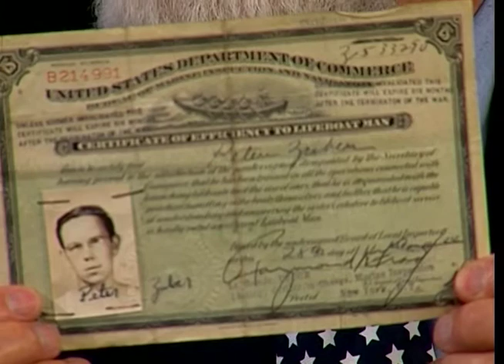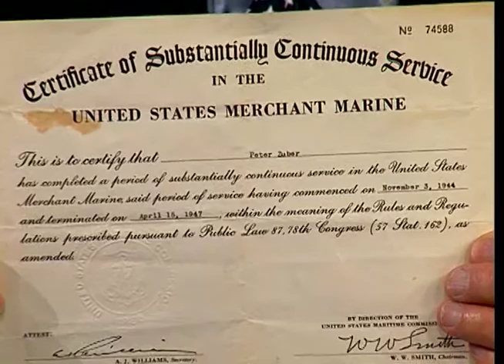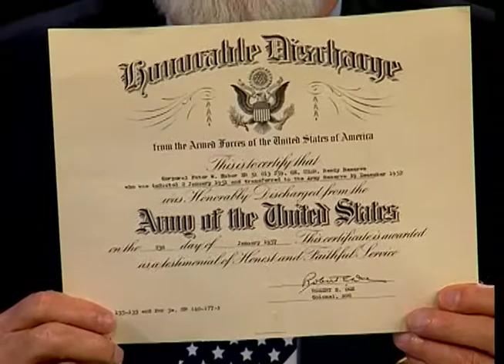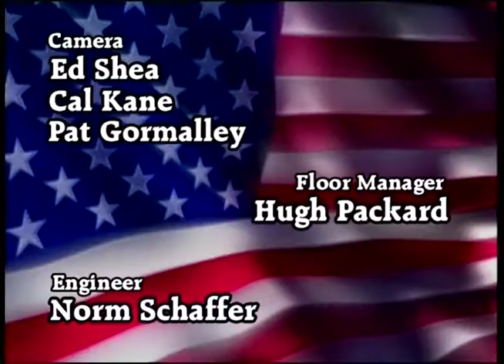The Veterans Forum - Peter Zuber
This is the story of Peter Zuber, who served in the Military with The United States Merchant Marines from 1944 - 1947 during World War II.